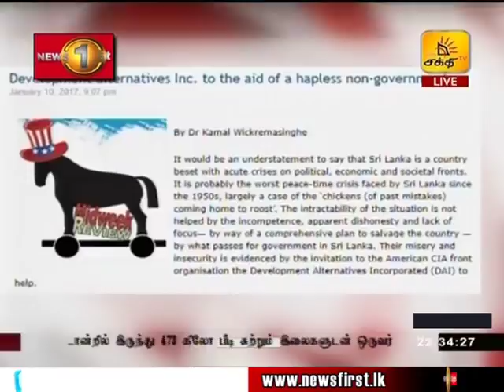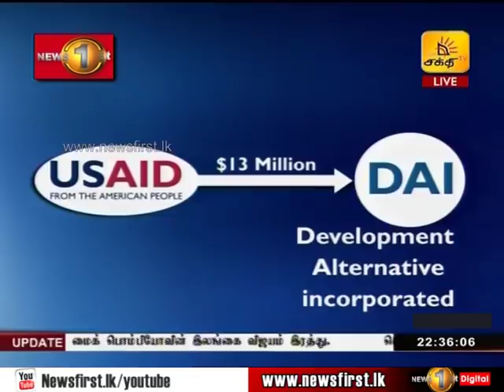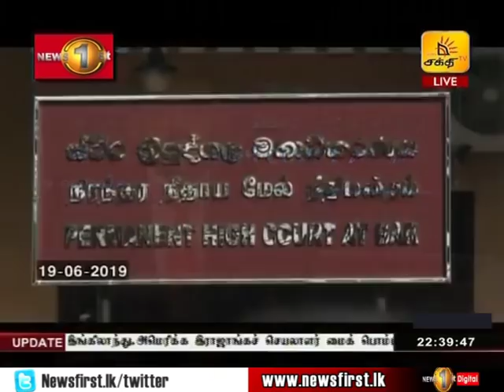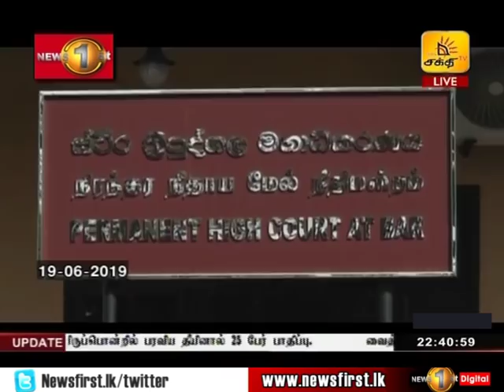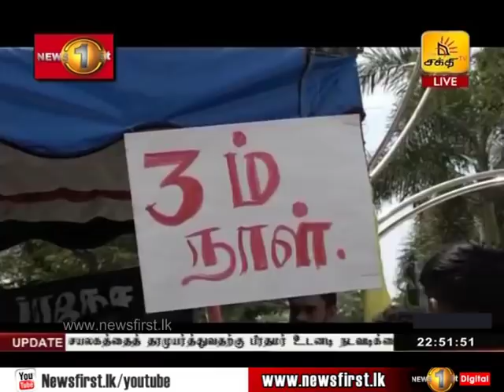News 1st: Prime Time Tamil News - 10.30 PM | (19-06-2019)